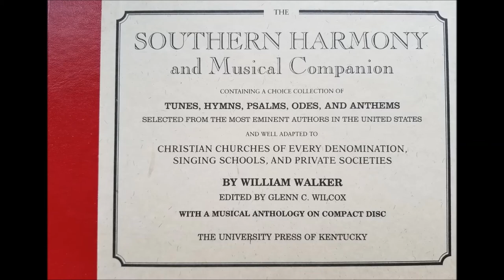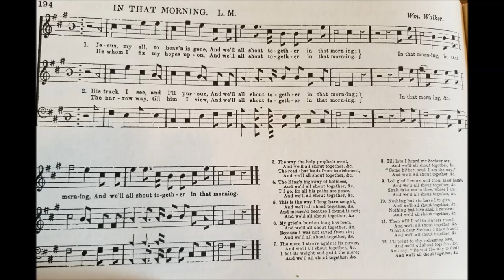In that morning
In That Morning, a Southern Harmony song sung by Myra Dalton